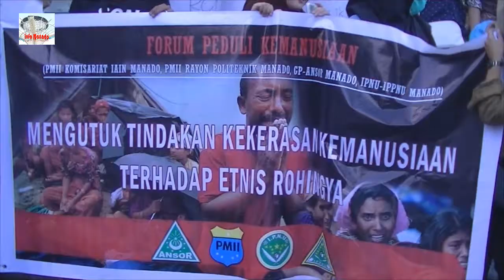AKSI PEDULI KEMANUSIAAN ROHINGYA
Puluhan Mahasiswa Di Kota Manado, Sulawesi Utara, Kamis Sore, Menggelar Aksi Solidaritas Untuk Rohingya. Massa Mengutuk Keras Tragedi Kemanusiaan Yang Menimpa Warga Etnis Rohingya Di Myanmar, Dan Mendukung Aktif Pemerintah Dalam Penyelesaian Konflik Myanmar.

Puluhan Mahasiswa Dari Pergerakan Mahasiswa Islam Indonesia , PMII Cabang Manado, Menggelar Aksi Di Tugu Zero Point Kota Manado, Kamis Sore.

Sambil Menggelar Teatrikal, Massa Aksi Mengutuk Diskriminasi Dan Juga Pelanggaran Ham Yang Dilakukan Pemerintah Myanmar Terhadap Warga Etnis Rohingya.

Massa Juga Menuntut Pemerintah Indonesia Mendesak Myanmar Agar Menghentikan Operasi Militer Mereka Di Wilayah Rakhine.

Meski Begitu Massa Juga Mengimbau Masyarakat Tidak Terprovokasi Isu Agama Atas Peristiwa Tragedi Kemanusiaan Di Myanmar.

Aksi Serupa Juga Digelar Kesatuan Aksi Mahasiswa Muslim Indonesia (KAMMI) Kota Manado Di Pusat Kota Manado.

Selain Berorasi, Massa Juga Menggalang Dana Bantuan Untuk Warga Rohingya.